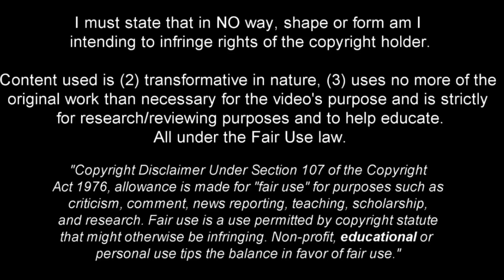Jordan Teze - Solid in Defense , Good in Attack